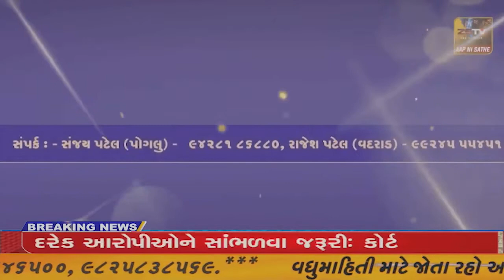પ્રાંતિજ સહિત તાલુકામાં મુખ્યત્વે શાકભાજીનું વાવેતર વધુ થયા છે એમાં પણ ફુલાવર ની ખેતી વધુ હોય છે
પ્રાંતિજ સહિત તાલુકામાં મુખ્યત્વે શાકભાજીનું વાવેતર વધુ થયા છે એમાં પણ ફુલાવર ની ખેતી વધુ હોય છે //ZSTVNEWS